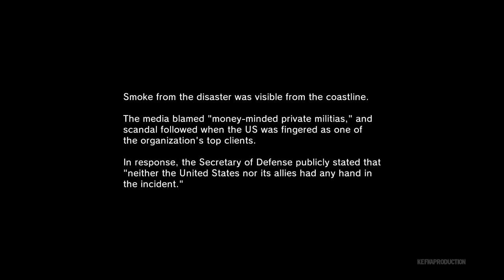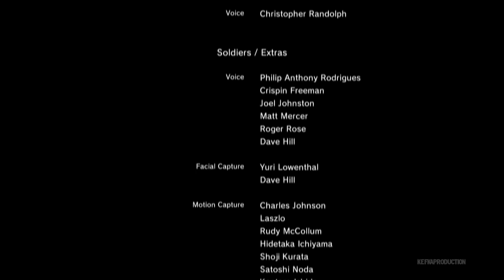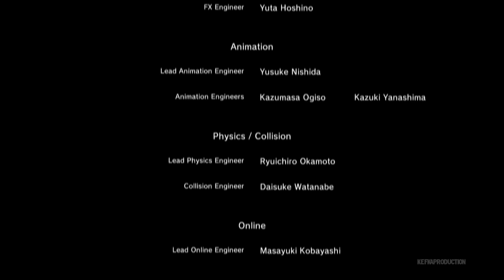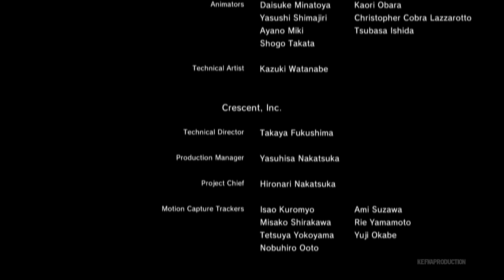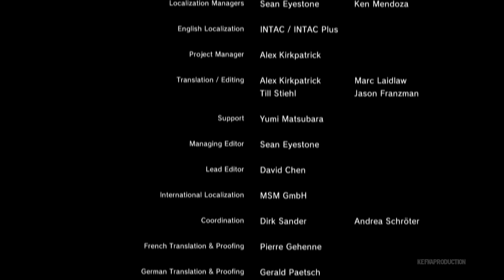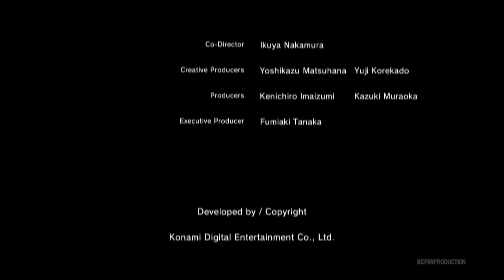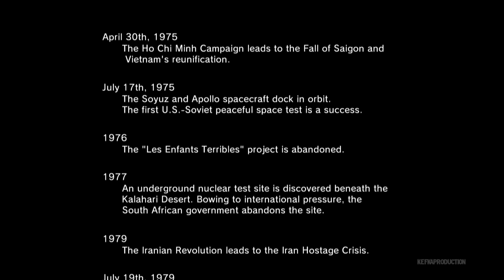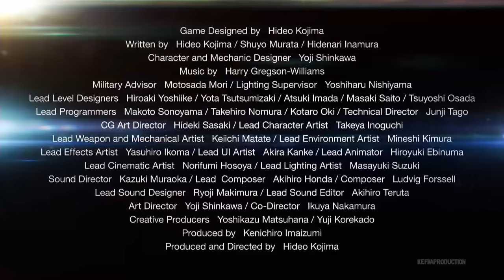Metal Gear Solid V: Ground Zeroes THE MOVIE - Full Story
Movie version of the Metal Gear Solid V:  Ground Zeroes. If you have not played MGSV: GZ before or just want to experience this epic game again then this video might be for you. This one includes edits, full hd quality, music fixes and new features. In this video you see all the epic MGSV GZ moments and story.

Ground Zeroes will stand alone as the first part to Metal Gear Solid V, acting as the prologue for the upcoming Metal Gear Solid V: The Phantom Pain. The game follows Snake's infiltration of an American black site on Cuban soil called Camp Omega as he attempts to rescue Cipher agent Paz Ortega Andrade and Sandinista child soldier Ricardo "Chico" Valenciano Libre.